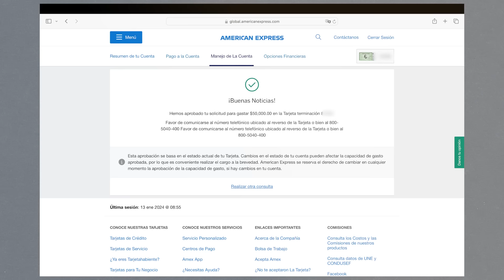MIS LÍNEAS DE TODAS MIS TARJETAS DE CRÉDITO ACTIVAS ¡Te comparto mi Capacidad de Gasto Máxima!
¡Que hay Señores! En este video te comparto la linea de crédito que tengo en cada producto en mi cartera y consejos clave de como puedes obtener estos y mejores resultados en tus tarjetas, ¡No te lo pierdas!